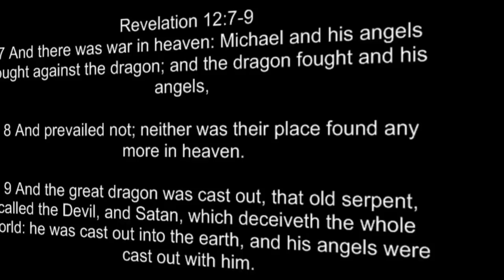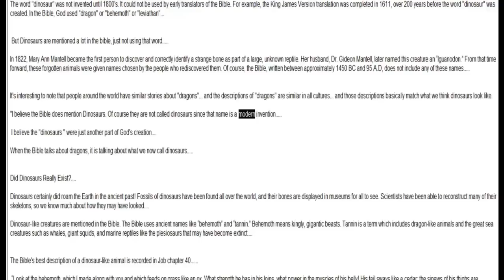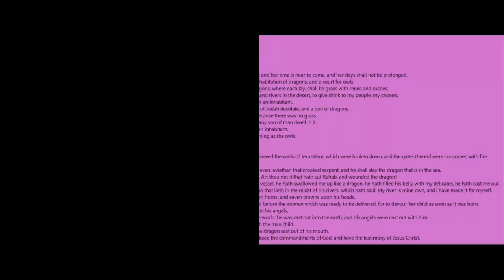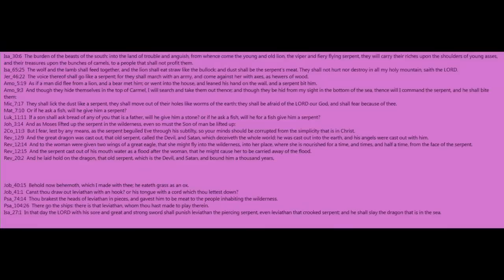Fox News Warning About dinosaur Aliens Set To Invade - Apr 25, 2012